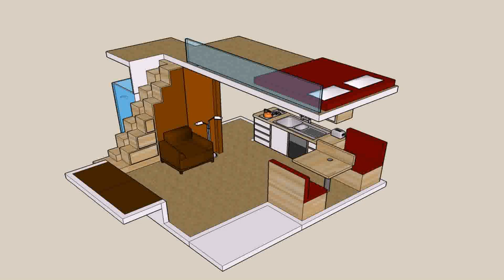Buy Car NY 5% DP